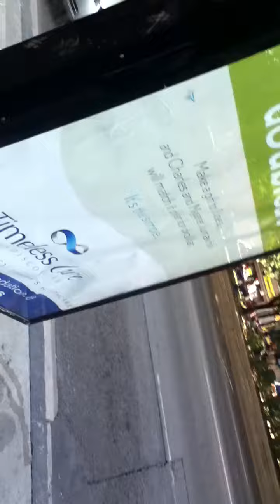Crazy Preacher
This guy never breathed, he preached for hours on end in Gore Park